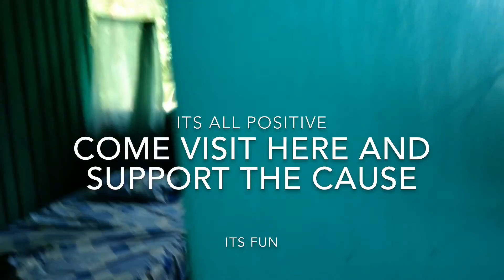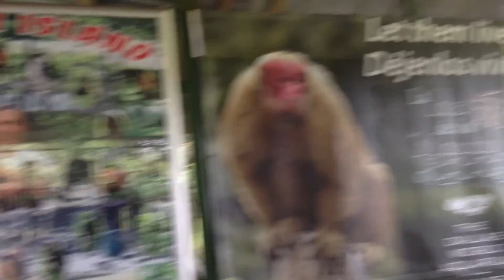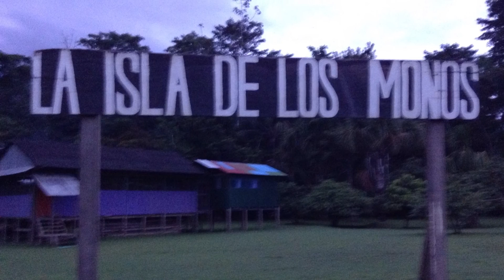Isla de Los Monos, 2014 Monkey Island, Peru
As I travel the world discovering this place in the Amazon of peru I freaked and loved the place so much I had to capture and do a mini documentary off this off grid place with Gilbert the owner who as I know is the the only guy who takes care of hurt or injured monkeys in South America. He's a hour away from iquitos peru. Enjoy the touching story. November 2014